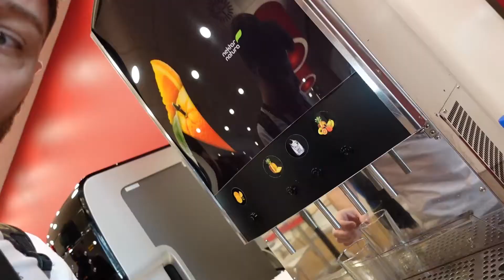Pepon Nieto un actorazo🎬, un altercado en el tren🚂 y HONOR 50 mola📱 -DIA 37- WOODY TIENE UN PLAN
Pepon Nieto